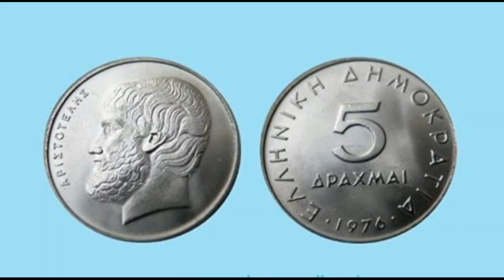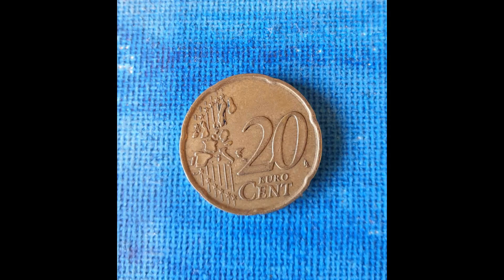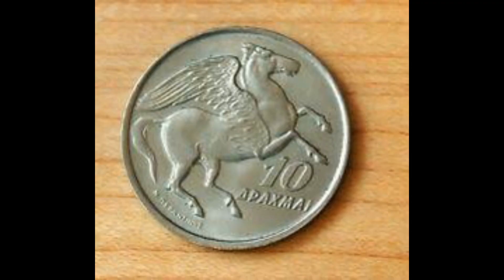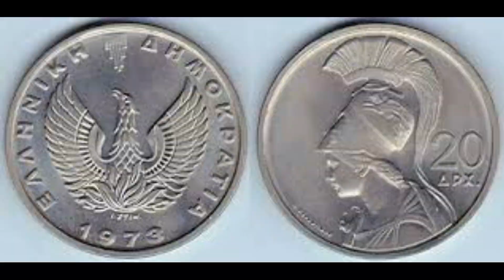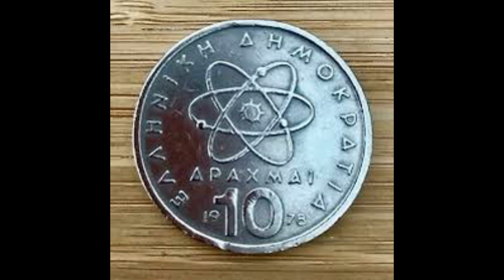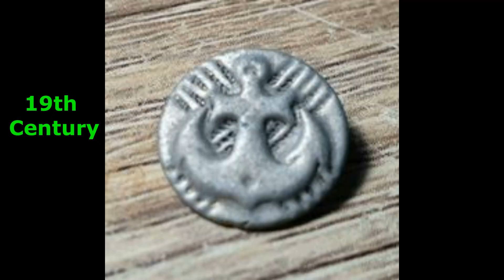Beach Metal Detecting Crete - Garrett AT Pro - 3 of 3 2021 Hunts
First beach was full of junk, second beach was in Chania.,
Apologies for some pics not so clear.